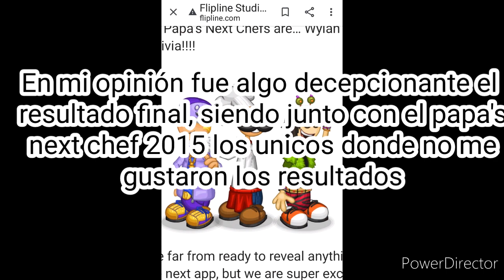Papa's Next Chefs 2021 - Resultados